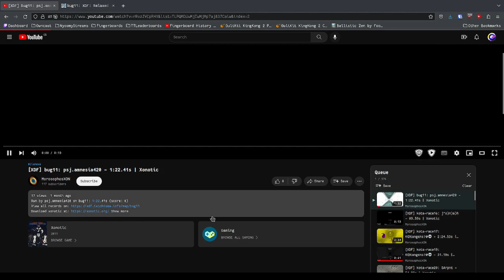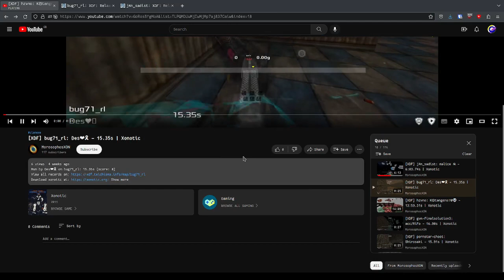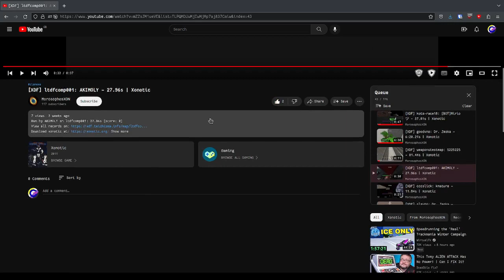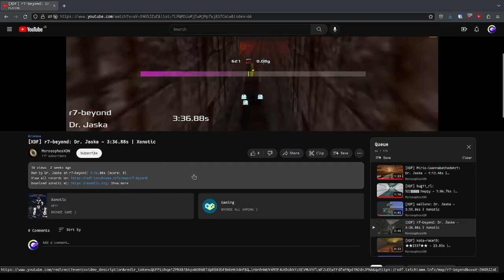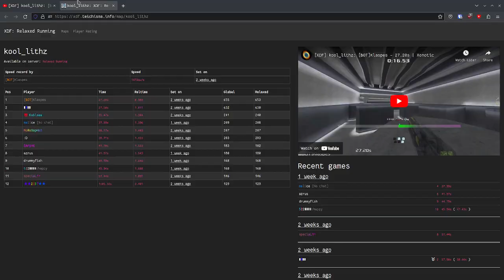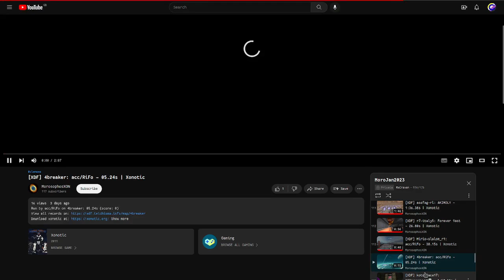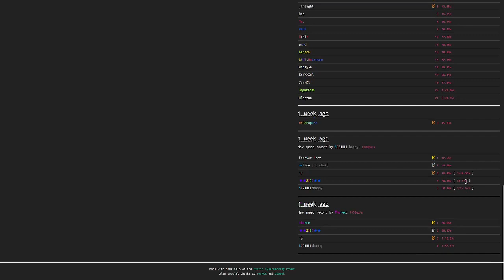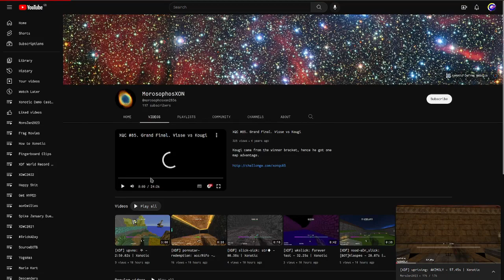January 2023 World Record Recap | Xonotic DeFraG World Records History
Timestamps:
0:00:00 Intro
0:01:59 Map 1
0:04:13 Map 2
0:05:09 Map 3
0:08:09 Map 4
0:09:11 Map 5
0:10:51 Map 6
0:14:28 Map 7
0:15:39 Map 8
0:16:18 Map 9
0:20:20 Map 10
0:20:57 Map 11
0:21:45 Map 12
0:22:46 Map 13
0:23:38 Map 14
0:25:06 Map 15
0:28:38 Map 16
0:31:03 Map 17
0:34:41 Map 18
0:36:03 Map 19
0:41:03 Map 20
0:41:43 Map 21
0:42:37 Map 22
0:43:42 Map 23
0:44:28 Map 24
0:45:25 Map 25
0:46:10 Map 26
0:49:21 Map 27
0:50:09 Map 28
0:50:56 Map 29
0:54:12 Map 30
0:55:05 Map 31
0:56:58 Map 32
0:57:47 Map 33
0:58:39 Map 34
1:01:32 Map 35
1:02:26 Map 36
1:03:49 Map 37
1:05:04 Map 38
1:05:28 Map 39
1:06:29 Map 40
1:07:32 Map 41
1:10:05 Map 42
1:10:18 Map 43
1:11:27 Map 44
1:12:03 Map 45
1:13:54 Map 46
1:17:08 Map 47
1:18:27 Map 48
1:19:24 Map 49
1:22:42 Map 50
1:23:26 Map 51
1:24:11 Map 52
1:24:57 Map 53
1:25:41 Map 54
1:27:35 Map 55
1:28:04 Map 56
1:29:51 Map 57
1:30:51 Map 58
1:32:07 Map 59
1:32:54 Map 60
1:33:26 Map 61
1:33:31 Map 62
1:34:08 Map 63
1:36:55 Map 64
1:38:28 Map 65
1:40:05 Map 66
1:43:05 Map 67
1:45:55 Map 68
1:46:35 Map 69 nice
1:47:43 Map 70
1:50:48 Map 71
1:53:55 Map 72
1:54:41 Map 73
1:55:33 Map 74
1:56:34 Map 75
1:57:21 Map 76
1:58:12 Map 77
1:58:35 Map 78
2:00:00 Map 79
2:03:07 Map 80
2:06:25 Map 81
2:07:33 Map 82
2:08:27 Map 83
2:11:48 Map 84
2:13:15 Map 85
2:13:47 Map 86
2:14:22 Map 87
2:15:23 Map 88
2:16:39 Map 89
2:18:10 Map 90
2:18:46 Map 91
2:20:07 Map 92
2:20:54 Map 93
2:26:00 Map 94
2:26:59 Map 95
2:28:11 Map 96
2:28:59 Map 97
2:29:57 Map 98
2:31:06 Map 99
2:32:03 Map 100
2:32:50 Map 101
2:34:24 Map 102
2:35:47 Map 102
2:36:23 Map 103
2:37:54 Map 104
2:38:45 Map 105
2:39:45 Map 106
2:40:44 Map 107
2:41:36 Map 108
2:43:01 Map 109
2:43:44 Map 110
2:45:42 Map 111
2:46:55 Map 112
2:48:01 Map 113
2:48:36 Map 114
2:50:55 Map 115
2:52:10 Map 116
2:53:50 Map 117
2:54:56 Map 118
2:55:48 Map 119
2:56:29 Map 120
2:57:24 Map 121
2:58:23 Map 123
2:58:53 Map 124
3:00:01 Map 125
3:00:44 Map 126
3:01:32 Map 127
3:02:38 Map 128
3:03:26 Map 129
3:04:53 Map 130
3:06:31 Map 131
3:08:21 Map 132
3:09:13 Map 133
3:10:16 Map 134
3:11:25 Map 135
3:12:56 Map 136
3:13:56 Map 137
3:14:31 Map 138
3:15:05 Map 139
3:15:52 Map 140
3:17:04 Map 141
3:17:49 Map 142
3:18:36 Map 143
3:19:32 Map 144
3:20:33 Map 145
3:21:31 Map 146
3:23:20 Map 147
3:24:18 Map 148
3:25:36 Map 149
3:26:49 Map 150
3:27:30 Map 151
3:28:38 Map 152
3:30:30 Map 153
3:30:59 Map 154
3:31:55 Map 155
3:32:42 Map 156
3:33:34 Map 157
3:34:22 Map 158
3:35:10 Map 159
3:36:06 Map 160
3:40:26 Map 161
3:41:21 Map 162
3:42:05 Map 163
3:42:43 Map 164
3:43:33 Map 165
3:44:22 Map 166
3:44:45 Map 167
3:45:47 Map 168
3:46:31 Map 169 1nice
3:48:12 Map 170
3:49:52 Map 171
3:50:39 Map 172
3:51:09 Map 173
3:52:01 Map 174
3:52:40 Map 175
3:53:47 Map 176
3:55:27 Outro